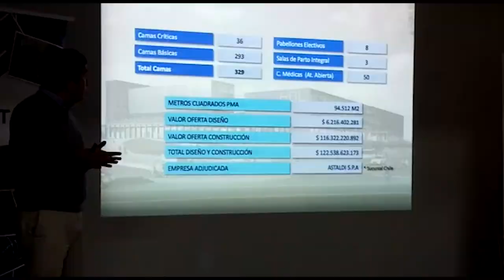Nueva fecha para construcción de nuevo Hospital para Linares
Finalmente, la proyección que había hecho el Intendente Pablo Milad, hace unos meses no se cumplió y a lo menos, en más de 15 días se verán las primeras faenas para el futuro Hospital de Linares.
Para mediados de octubre, en concreto. Como lo ratificó el Gobierno Regional.

En una reunión junto a representantes de la empresa, autoridades de salud y del recinto, se ratificó la solvencia económica de Astaldi, que señaló cumplirá el contrato licitado.

Un periodo de sobre 15 días, deberá esperar la instalación de la empresa en el terreno.

Sobre los 100 mil millones de pesos en inversión, significa esta obra, cuyo punto de inicio está próximo a ser realidad.